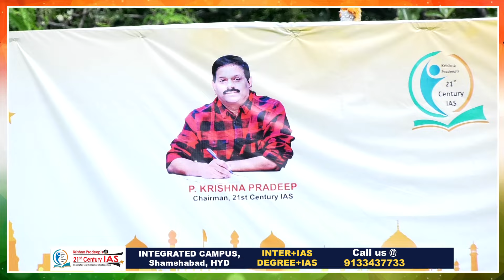78th Independence Day Celebrations at Integrated Campus of 21st Century IAS Academy l KP Sir